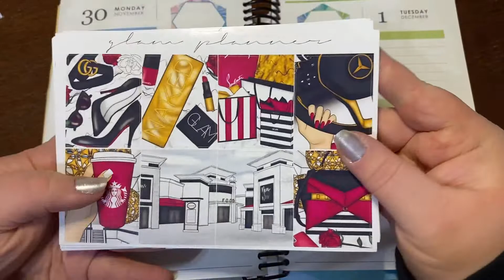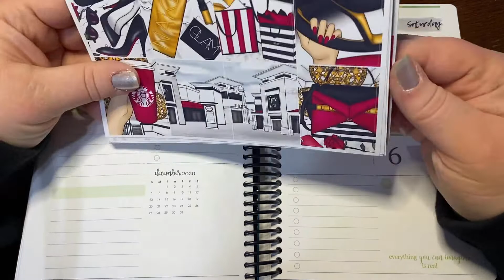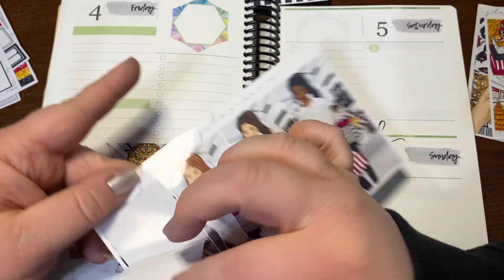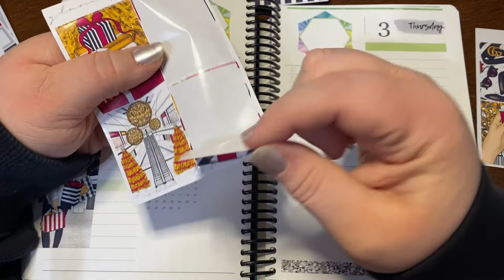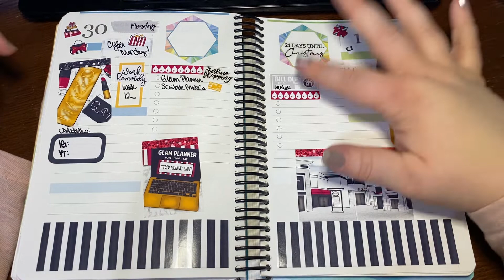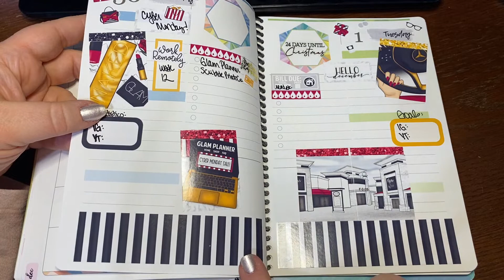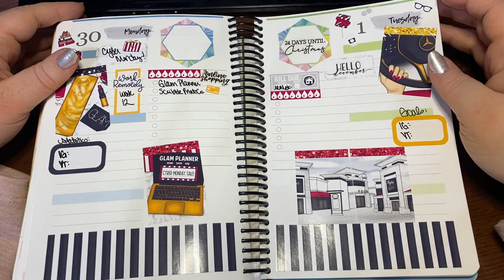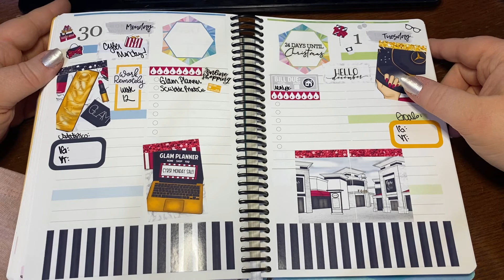Daily Petite Planner - Cyber Monday and Back to Work... from My Parent's House!?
My channel usually shows plan with me videos, hauls, planner reviews, and more!

Want $10 off on your first Erin Condren purchase?
Earn cash back when you shop using rakuten, sign up
Up to $30 off your first Hungry Root subscription Amazon planner supplies recommendation list